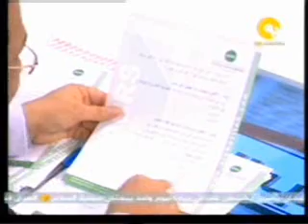Gaza Tunnel - P2/2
Facts about the relation between the tunnels and terrorism. Is Hamas trying to liberate Egypt? The axis of Iran / Hamas / the (so-called) islamic (!) brothers. Where and when exactly was the Palestinian cause lost?